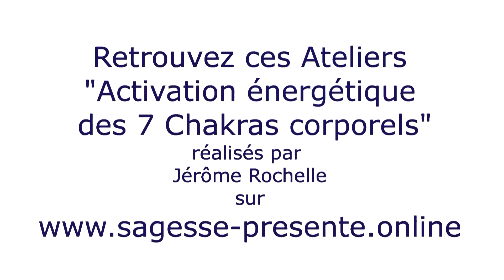Activation Energétique des 7 Chakras Corporels ❁ Ateliers Psycho-énergétiques par Jérôme Rochelle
ATELIERS PSYCHO-ENERGETIQUES "Activation des 7 Chakras Corporels" 7 programmes d'ateliers en ligne par Jérôme Rochelle. Ces 7 ateliers, composés de relaxations guidées aux bols Tibétains enregistrées en nature, permettent d'accéder aux ressentis énergétiques de ces chakras, mais aussi de découvrir pourquoi ils peuvent être bloqués ou peu actifs. Je donne ainsi des clefs pour les activer et retrouver en vous une bonne fluidité énergétique harmonieuse.

➤ Apprendre à activer et à utiliser ces différents chakras, et comprendre leur fonctionnement et le sens qu'ils portent dans notre existence.
➤ Ces ateliers ont pour vocation de vous apprendre à développer et à approfondir vos ressentis intérieurs, qu'ils soient énergétiques, émotionnels, mentaux, causal ou spirituels.
➤ Ils se décomposent en 7 sessions qui vont vous permettre de découvrir et d'aller plus loin dans le travail énergétique de vos 7 chakras corporels.
➤ Un autre programme de niveau (II) vous permettra ensuite d'aller plus loin dans l'harmonisation psycho-énergétique de ces 7 chakras.

ॐ OM Namah Shivaya ॐ

Jérôme ॐ 🙏

Pour recevoir des informations sur mes évènements, stages, ateliers, inscrivez-vous à ma newsletter ici :